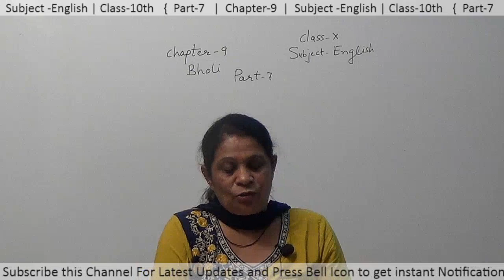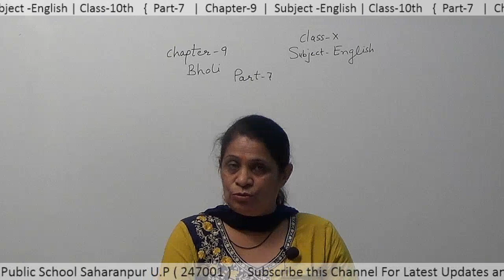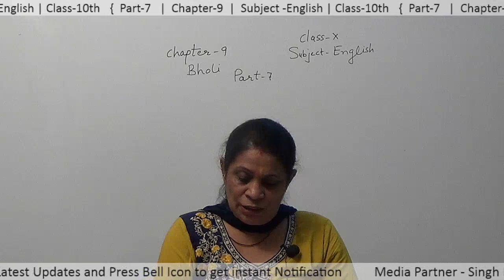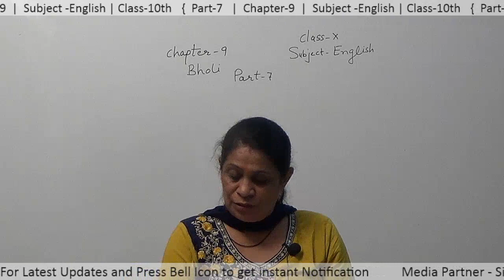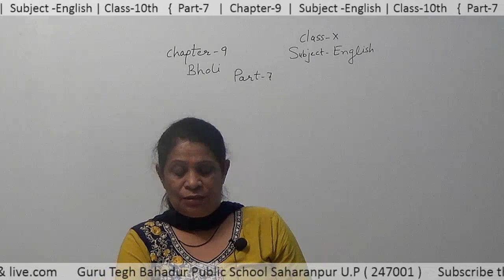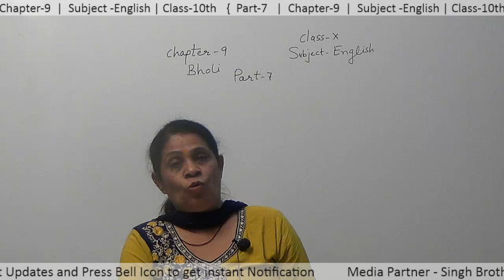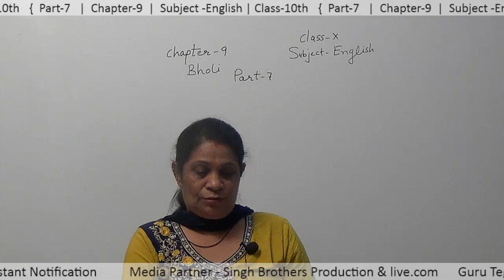Part 7 Chapter 9 Subject English Class 10th